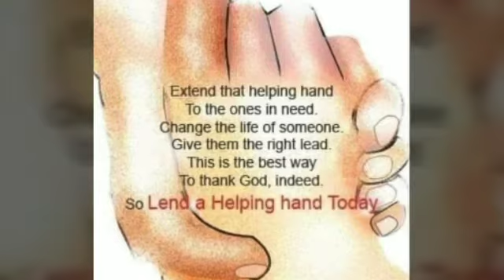Team BAGUIO AHH 👼👼👼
Baguio Siloam Christian Academy,inc
99-A Lt Tacay Road, Brgy Pinsao Proper

Kids from Surong Feeding Program
In Coordination with Dream Kids of Dream Plus International Church - Baguio